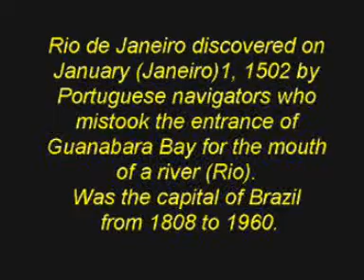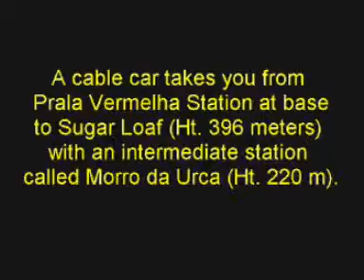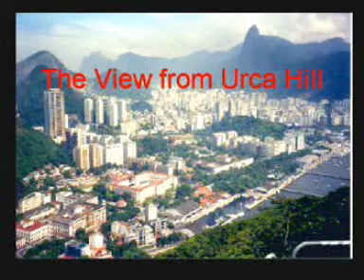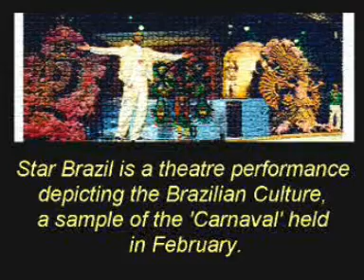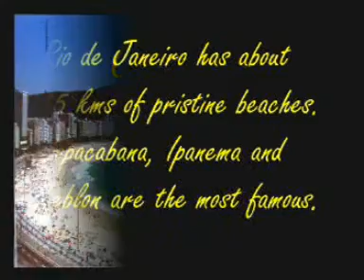Rio de Janeiro, the fun city..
This video was shot on a trip to Rio de Janeiro in April, 2005. The weather throughout our stay of one week was so bad, we could not enjoy the beautiful beaches, which Rio is famous for ! Deserted beaches  bear testimony.